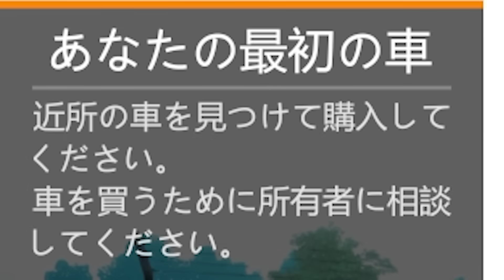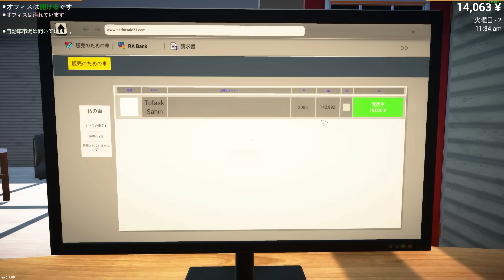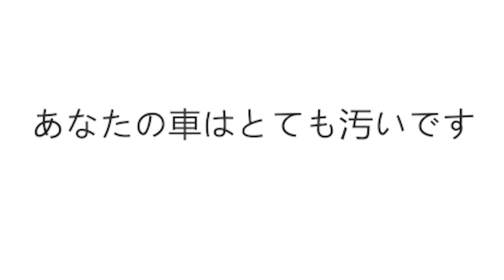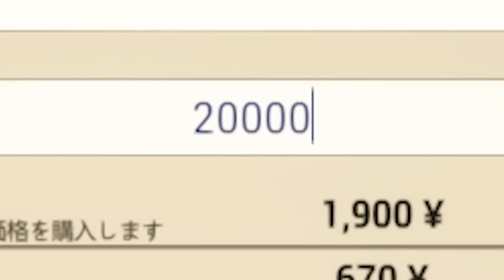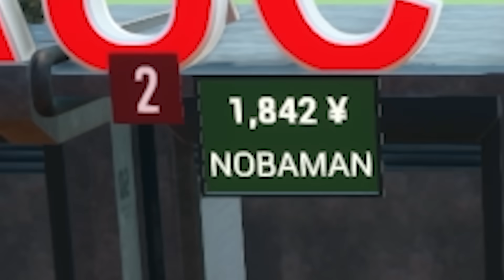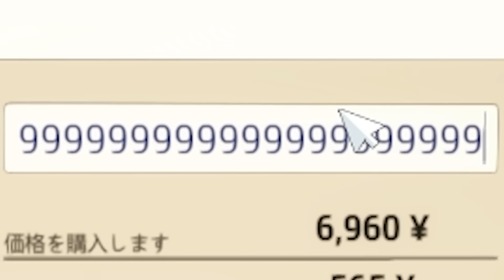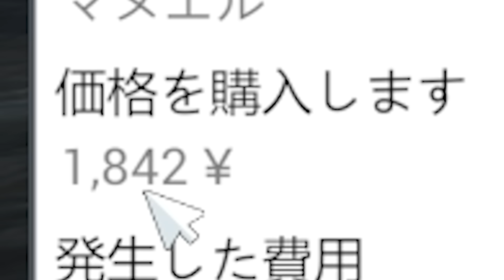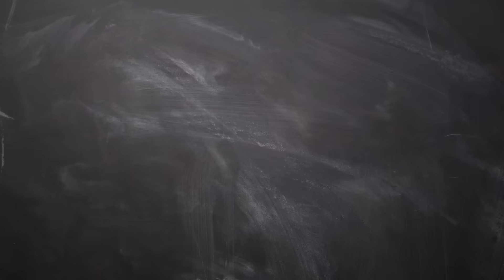ぶっこわれた車を暴利で売りつけるカーフォーセール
この動画はビッグモーターはあんまり関係ありません
あとモーターのスペル普通に間違えた